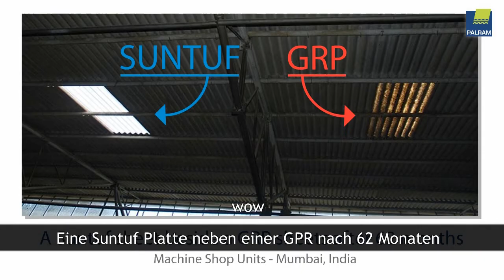SUNTUF Polycarbonate Vs other materials (German)